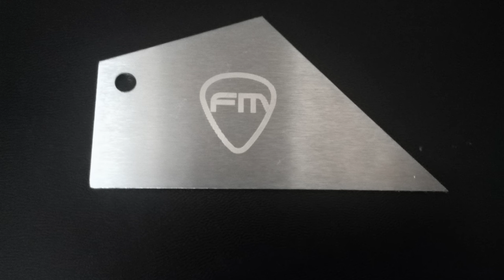How to use a Fret Rocker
A fret Rocker is a trapezid shaped piece of metal used to measure how each fret is leveled en comparation with it's neighboring frets.